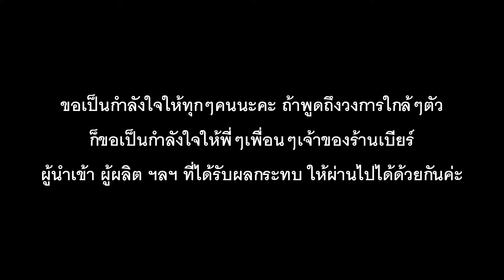【VLOG】ว่างงาน Day 23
ซี่รี่ยใหม่ที่ทดลองทำเล่นๆระหว่างว่างงานนะคะ ไม่ค่อยมีสาระเท่าไหร่ 55
ไม่รู้จะทำได้กี่วัน และจะอยู่รอดกี่วัน55

ร้าน Bargyuu บาร์กิว / RoofTop Bar & Charcoal grill

ชวนดู / เกร็ดเล็กเกร็ดน้อยจากซีรี่ย์  Brews Brothers พี่น้องตกถังเบียร์ (Netflix)